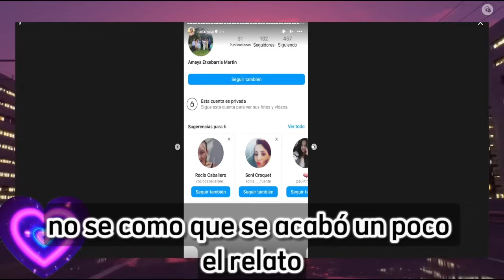🚨La Mística ✨ Que Podría UNIR Antonio David Flores y Marta Riesco (Otra Vez...)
🔴NOVEDADES Sobre Olga Moreno y Antonio David Flores Por la Custodia y la Nueva vida en MADRID con Agustine Ettienne Por Marta Riesco...
Ultimas Noticias Del Corazon azul.